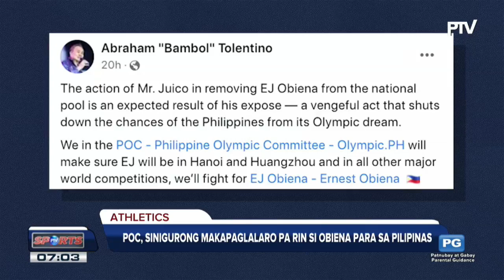EJ Obiena, hindi na nagulat sa desisyon ng PATAFA